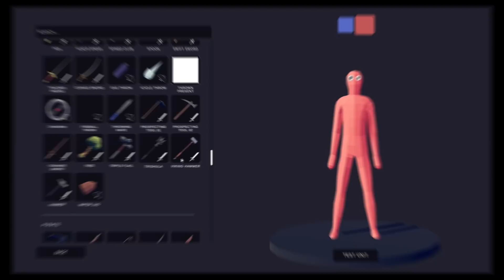❄️ ZNISZCZYŁEM ZIEMIE JEDNYM CIOSEM!? | TABS